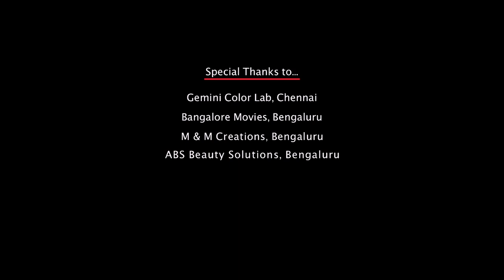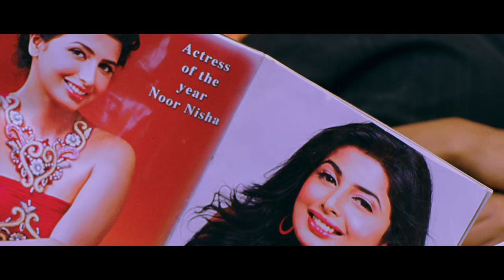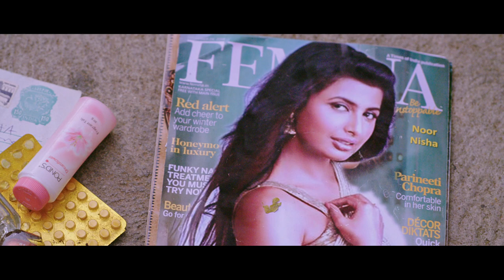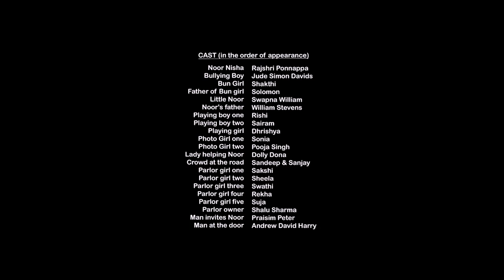Noor Nisha/Andrew david Harry/The More Media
"Nisha Noor" is based on a true story of an actress, Noor Nisha. She was popular for her roles in the Tamil and Malayalam films. She was at the peak of her career during 1980 to 1986 but got sick and lost everything overnight and she became a beggar and died in 2007 of AIDS.
Written and Directed by Andrew David Harry.
Produced by Dr. Noela Andrew David
Casting:
Noor Nisha - Rajshree Ponnappa
Solomon, Williams, Sapana Willaams, Praism Peter, Andrew, Jude and many others.